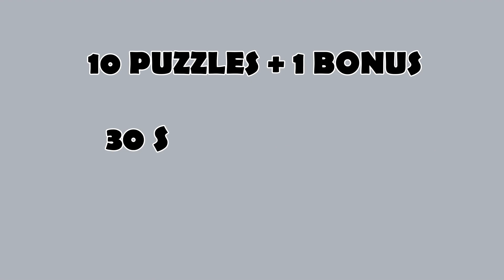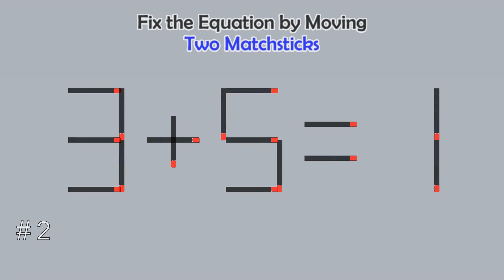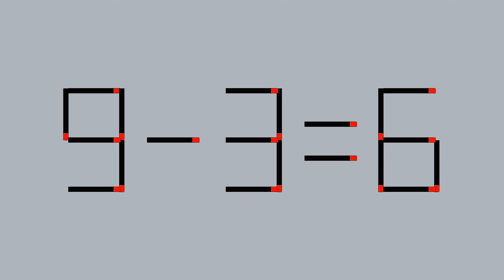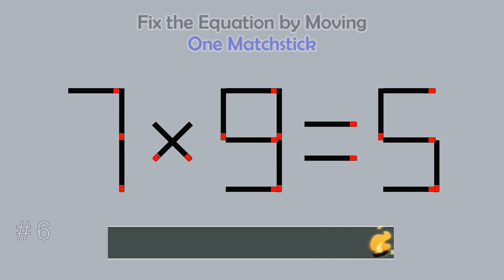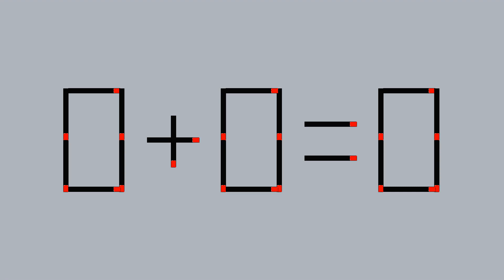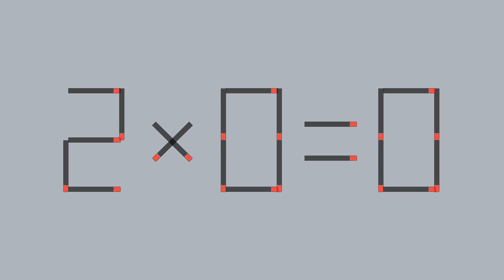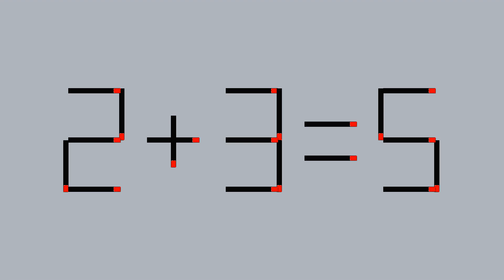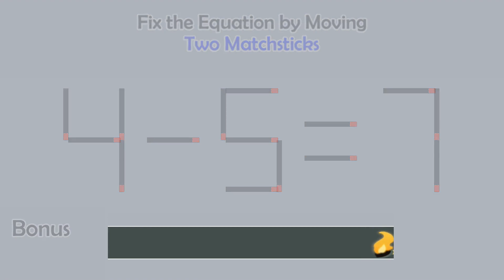Matchstick Studio # | Fix the math equation by moving one or two matchsticks |Logic puzzles